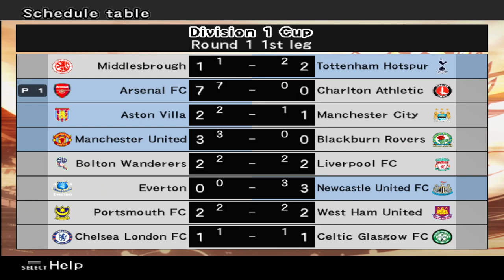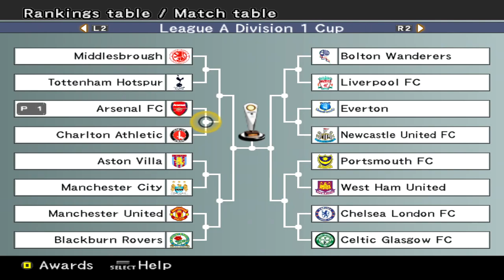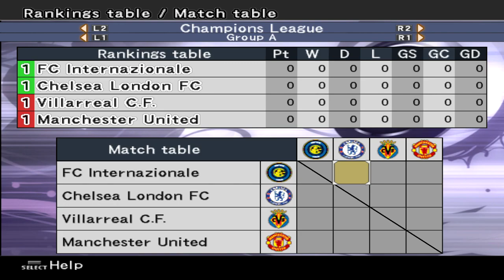【PES 6】 PORAK-PORANDA BLACKBURN ROVERS! | MainPES ARSENAL - Master League Bahasa Indonesia S3 #72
Sorry guys sempet absen lama, tapi mudah-mudahan sekarang sudah mulai bisa aktif upload lagi. Tapi, mungkin tidak akan tiap hari seperti biasanya karena keterbatasan waktu yang gue punya 😅

Mulai sekarang gue akan usahakan untuk upload paling tidak 3x seminggu di hari Senin, Rabu, dan Jumat. Semoga kalian semua bisa mengerti 🙏

(Master League EPL Season 3 - Blackburn Rovers)

Halo, selamat datang di channel Goonercoaster dalam serial MainPES PES 6!

Dalam serial ini gue akan bermain dalam mode Master League menggunakan tim EPL, Arsenal FC.

Jika ada kritik atau saran, silakan tulis di kolom komentar!
Cheers!